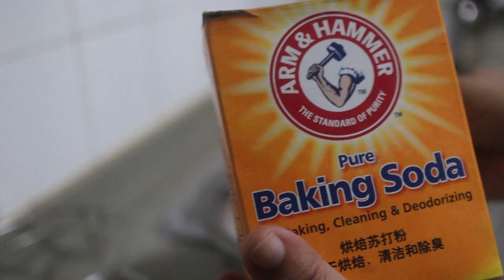EVENING TO DINNER ROUTINE தமிழ் | குழி பனியாரசட்டி PANCAKE | MINI PANCAKES | Shopping @ Miniso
Indian Mom In Singapore Quick Evening To Night Routine Vlog